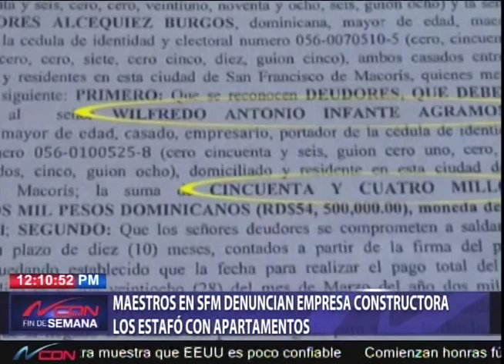Maestros de SFM denuncian empresa constructora los estafó con apartamentos